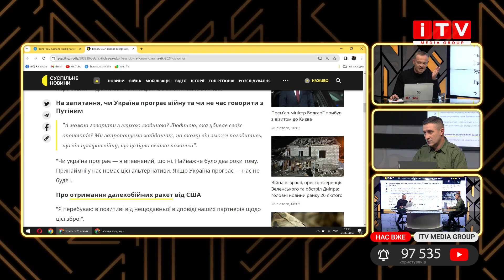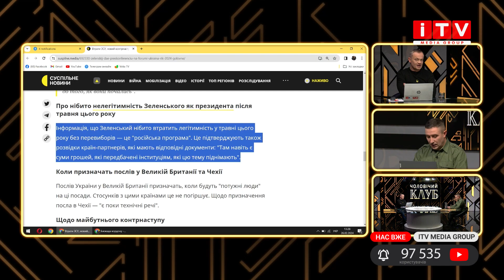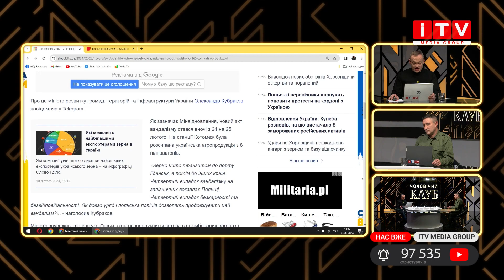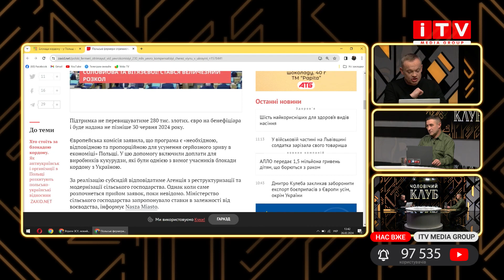Україна. 2024. Про що сказав, а про що забув згадати Зеленський. Польский шантаж Європи (18+)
Цими вихідними відбулася велика пресконференція Володимира Зеленського.  Президент України поспілкувався з представниками іноземних ЗМІ, розповівши їм про головні стратегічні та тактичні завдання нашої держави. Але були запитання, які залишилися поза увагою українського гаранта. Про них, а також про черговий акт тероризму польських фермерів на кордоні з Україною говоримо в черговому Чоловічому клубі.